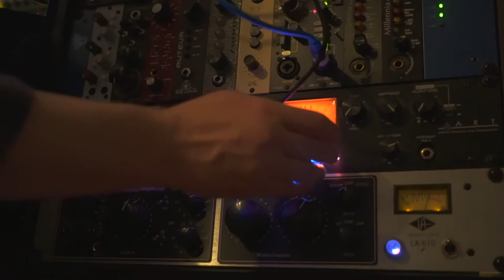Josh Matthews - Adore Documentary preview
Short film on Josh Matthews the artist !